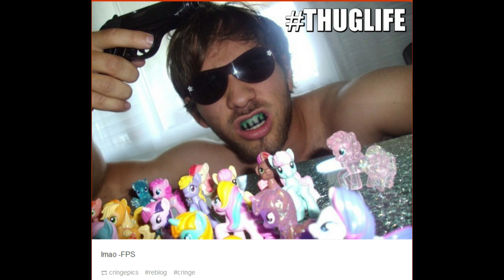The Wee Wee Podcast : Episode One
The Bigger the Cheese the better I like it